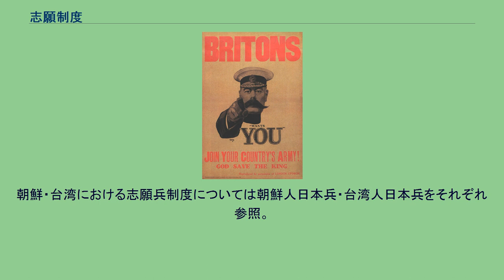志願制度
志願制度（しがんせいど）または募兵制（ぼへいせい）は、強制徴兵せずに志願者達だけで軍隊を維持する兵役制度である。
英語では「オール・ボランティア・ミリタリー・システム（All volunteer military system）」と呼ぶ。
国民に軍務に服する義務を課す徴兵制度に対し、それをせず当人の自由意思に任せる制度である。
アメリカ合衆国、イギリス、カナダ、ドイツ、インドなどがその例である。
主に個人の自由が最高の権利と考える自由主義者や反軍国主義者が支持する兵役制度である。
第一次世界大戦時のイギリスにおけるキッチナーの募兵ポスター、『英国は君を必要としている』。
当時イギリスでは徴兵制は敷かれていなかった。
国民国家の成立とともに徴兵制が誕生し普及したため、それ以外の制度が区別上志願制と呼ばれる。
徴兵制の国家にも、自らの意志で入隊する志願兵は存在するが、志願制とは区別される。
20世紀後半から2010年代にかけて、現状にそぐわなくなった徴兵制が廃止・縮小され志願制に復帰する国家が増え続けている。
詳しくは徴兵制度#徴兵制度の歴史及び徴兵制度#徴兵制度の問題を参照。
一方で、2016年9月にスウェーデンが、2010年に廃止した徴兵制を復活させると発表するなど、志願制から徴兵制に移行を目指す国家もある。
スウェーデンの専門家は、志願制では兵士の質や量を確保することが出来ないとしている。
現役定限年齢は35年とし、40年を服役の終期とする。
朝鮮・台湾における志願兵制度については朝鮮人日本兵・台湾人日本兵をそれぞれ参照。